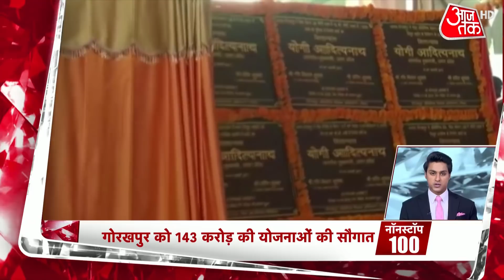Non Stop 100: देश-दुनिया की 100 बड़ी खबरें | Superfast News | Latest Top News Updates | Hindi News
The court-mandated videography survey of the Gyanvapi Masjid complex was completed on Monday. Nearly 65 per cent of the exercise was completed yesterday. Now, Hindu side is claiming that a Shivling has been found in the well of Gyanvapi mosque. After the report also cleared that Shivling was found in the tube well of the mosque, the Supreme Court has ordered to seal the area until the next order. Watch this video for complete details.